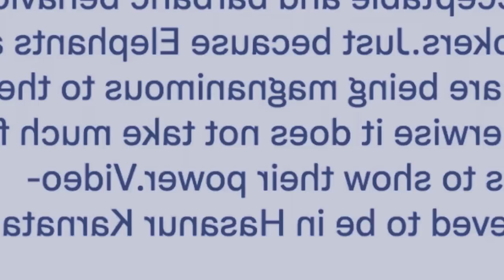bitar kiba bun iaka jingleh shiteng khlieh jong kine ki dkhar dei kumne kein sa